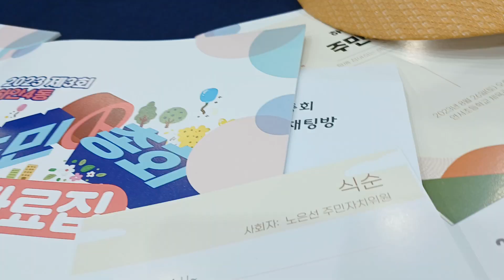하안4동 주민총회